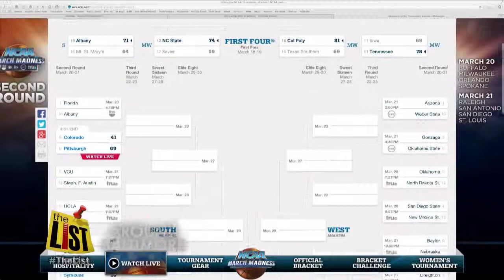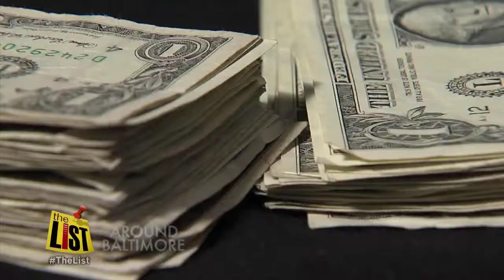AROUND BALTIMORE: UMD Terps miss March Madness but make a 'slam dunk' with profits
University of Maryland basketball program is breaking the bank when it comes to cashing in on the hardwood. The Terps came in 18th on Forbes' list of "College Basketball's Most Valuable Teams for 2014" at $11.9 million. Plus, Accounting Today's 10th best Accounting Firm in the country, Baltimore's CohnReznick, offers some last minute tax advice. And, Johnny's in Roland Park is ready to recruit the best
baristas for the annual Baltimore Signature Coffee Drink competition.